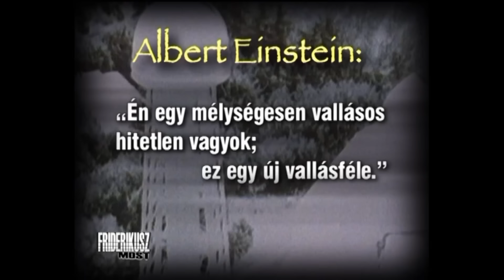FRIDERIKUSZ MOST: BESZÉLGETÉS LUKÁCS BÉLA ELMÉLETI FIZIKUSSAL, 2007. /// Friderikusz Archív 220.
A Friderikusz műsorok egyik legsikeresebb vendége Lukács Béla, elméleti fizikus volt, akit bármikor bármiről kérdezett is a műsorvezető, mindig mindenre egzakt választ tudott adni. Lukács Béla sikeréhez - kérlelhetetlen tudásán kívül - nagyban hozzájárult sajátos előadásmódja és rendhagyó személyisége, amelyek akkor is hatottak, ha civilként nemigen sokat lehetett megérteni tudományos igényességű okfejtéseiből.
    Mivel tudományos kérdésekről többször is készült vele interjú, ezeket korábban és a jövőben is rendszeresen közzétesszük: ezúttal Istenről és Einsteinről, de sok minden másról is szól a beszélgetés.

Egyszeri vagy rendszeres banki átutalással is segíthet. Ehhez a legfontosabb adatok:
Név: TV Pictures
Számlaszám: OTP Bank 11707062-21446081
Közlemény: Podcast-támogatás

Ha külföldről utalna, nemzetközi számlaszámunk (IBAN - International Bank Account Number):
BIC/SWIFT-kód: OTPVHUHB